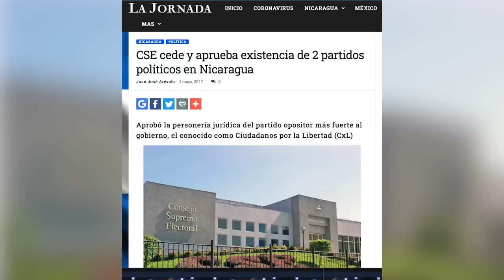Desencuentros de Kitty y Saturnino y la desunión a contrarreloj, en La Última Mirada News